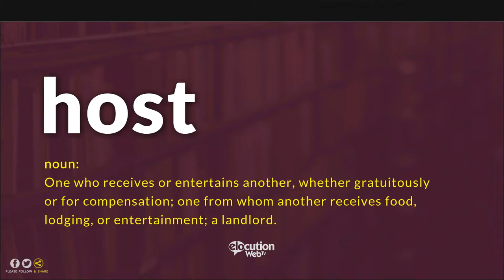How To Pronounce Host | Definition and Pronunciation (Human Voice)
How To Pronounce / How To Say Host
What Is The Meaning / Definition of Hostess